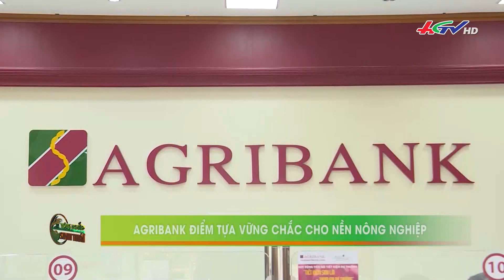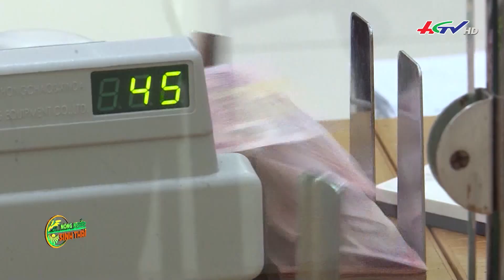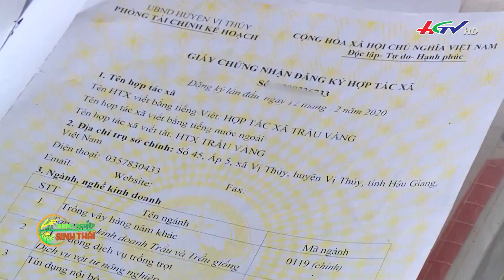Mô hình rau - cá thân thiện môi trường, tiêu thụ dễ dàng | CHUYỆN NÔNG GIA